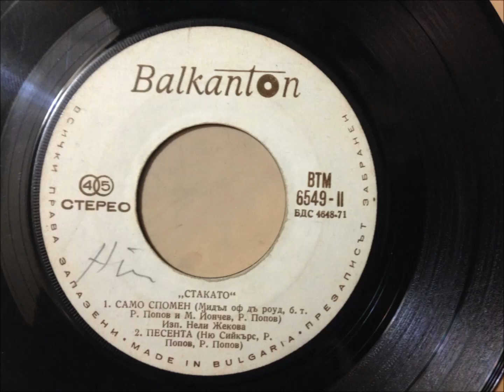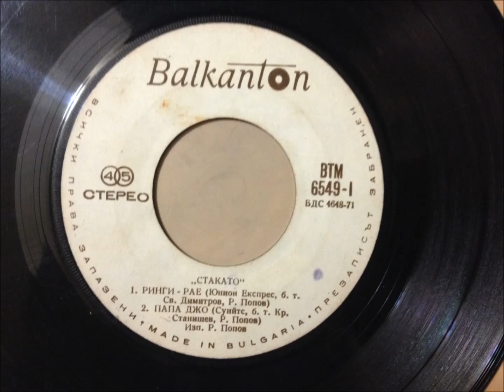Само Спомен - Стакато ("Sacramento")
Стакато: Само Спомен
Composition: Giosy Capuano, Mario Capuano
~1973
Popularized by "Middle of the Road" as "Sacramento (A Wonderful Town)"